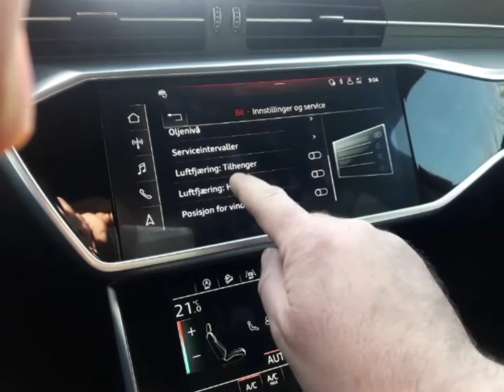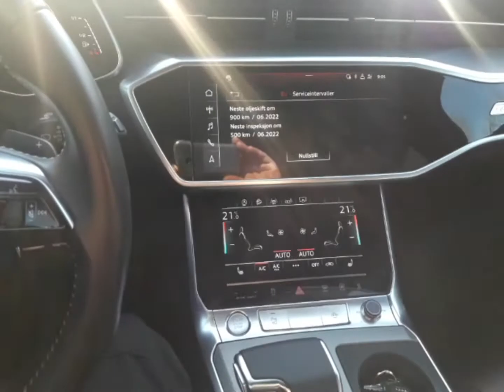AUDI A6 B8 2020r serwis olejowy.